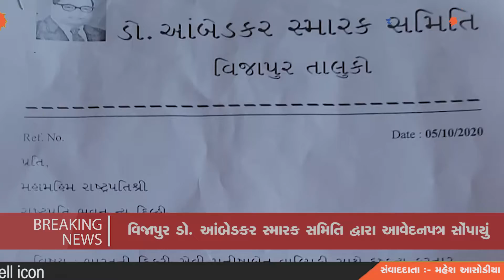Vijapur ડૉ. આંબેડકર સ્મારક સમિતિ દ્વારા આવેદનપત્ર સોંપાયું | Aapnu Gujarat News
Vijapur Dr. Application form handed over by Ambedkar Memorial Committee | Aapnu Gujarat News